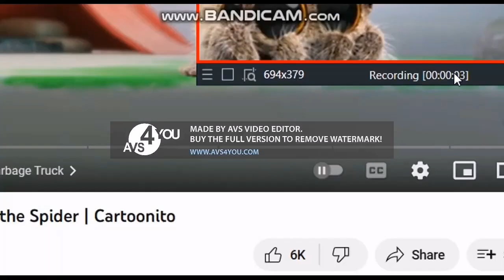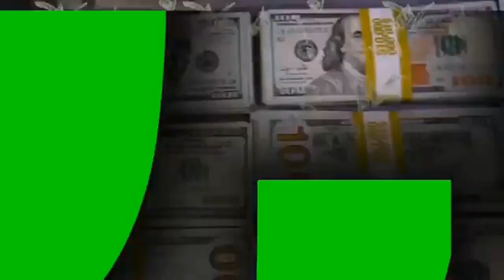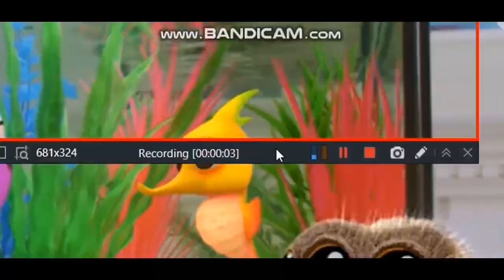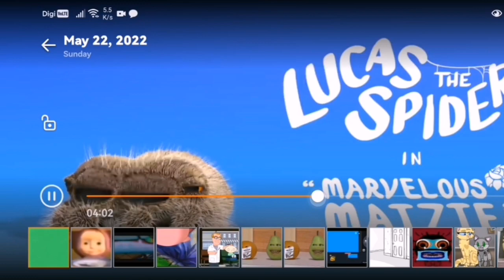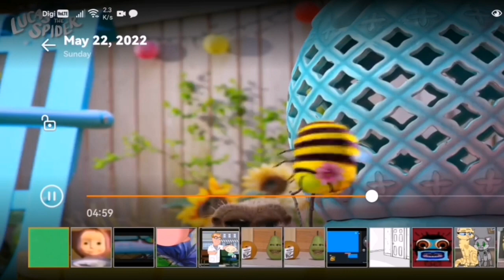LUCAS THE SPIDER TRIGGERING ME FOR 6:32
Credits To @BE-gc3wv For The Original Video